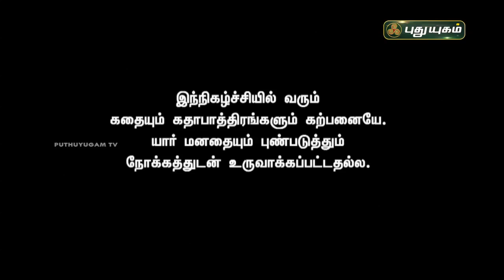நிஜத்திலும் இந்தியன் பட ஸ்டைலில் கமல் | தேர்தல் வந்தாச்சு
நிஜத்திலும் இந்தியன் பட ஸ்டைலில் கமல் | தேர்தல் வந்தாச்சு | PuthuyugamTV